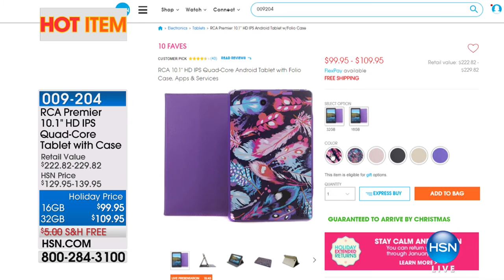HSN | Perlier Beauty Gifts 12.10.2017 - 12 PM